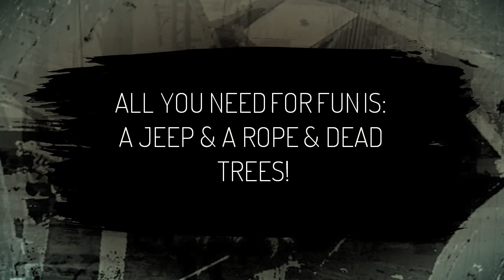All you need for fun is: A Jeep & a rope & dead trees!